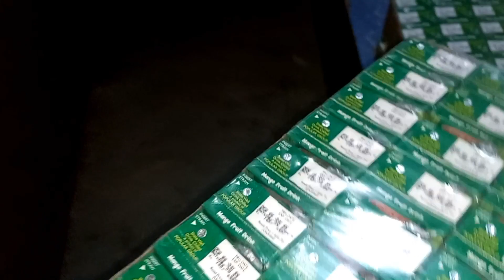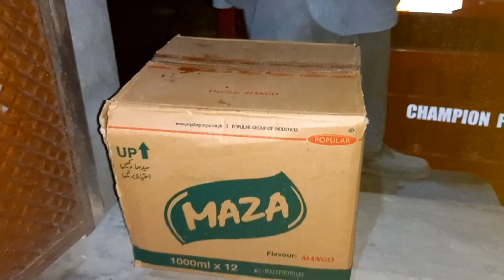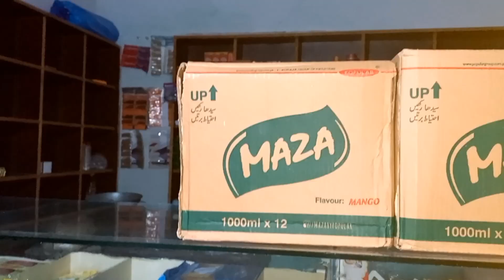Shop ko continue Rakhne ke Liye Kuchh Saman mangwa Liya?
Shop ko continue Rakhne ke Liye Kuchh Saman mangwa Liya#MuqdamSaleem#